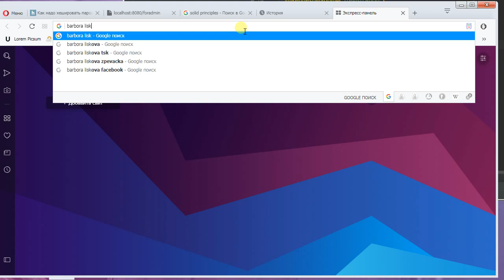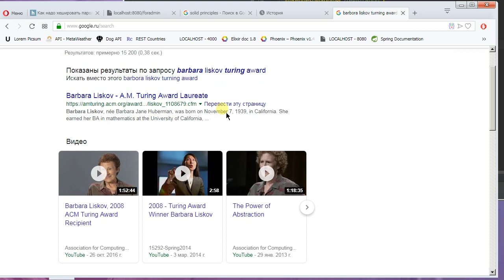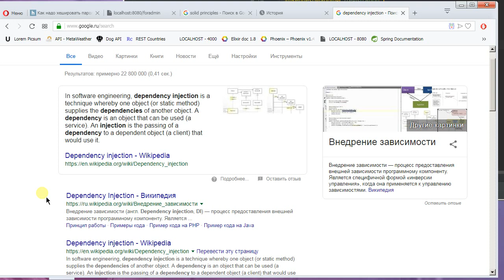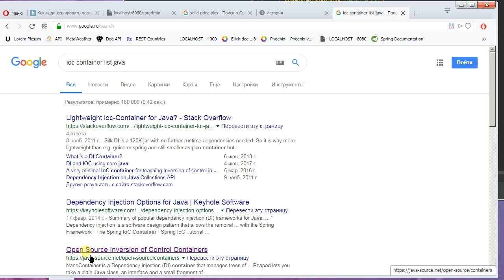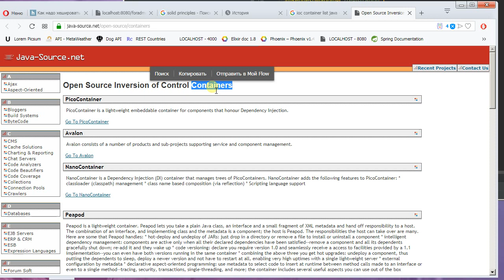Изучая Spring - 26 понятия, которые мы уже знаем